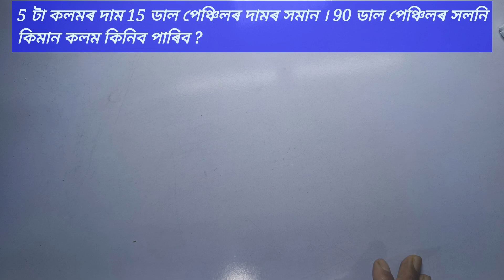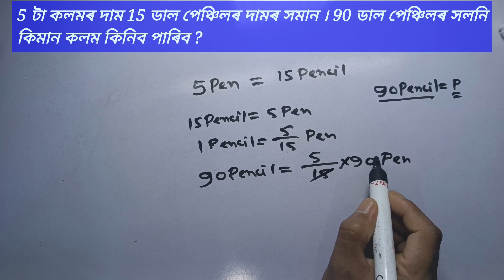Important math questions for all govt job// maths short tricks// 5 টা কলমৰ দাম 15 ডাল পেঞ্চিলৰ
5 টা কলমৰ দাম 15 ডাল পেঞ্চিলৰ দামৰ সমান । 90 ডাল পেঞ্চিলৰ সলনি
কিমান কলম কিনিব পাৰিব ?

ইয়াত গণিতৰ বিভিন্ন বিষয়ৰ বিভিন্ন সমস্যাৰ সমাধান অতি সহজকৈ পাব । বিভিন্ন প্ৰতিযোগিতা মূলক পৰীক্ষাত সঘনাই আহি থকা অতি গুৰুত্বপূৰ্ণ প্ৰশ্নৰ সমাধান ইয়াত পাব। গতিকে সকলোকে চেনেলটো চাবষ্ক্ৰাইব কৰিবলৈ অনুৰোধ জনালো।

This is a series of 10000 important gk for all gov jobs viz ssc rrb bank defence apsc upsc police pnrd Assam jobs etc. In this part I provide some important mcqs. I hope this questions will help you. Thank you

ইয়াত বিভিন্ন ধৰনৰ চৰকাৰী প্ৰতিযোগিতামূলক পৰীক্ষাৰ বাবে দৰকাৰী সকলো টপিক আলোচনা কৰি থকা হয়। ধন্যবাদ

Topic covered
Important maths questions and solution
Math tricks
AB UB CONSTABLE ANS SI COMMANDO EXAMS
IMPORTANT MCQS OF HISTORY
WITH ADDITIONAL EXPLANATIONS
অসম পুলিচ পৰীক্ষা প্ৰস্তুতি
Assam police ab UB Constable exam preparation
si exam preparation
ASSAM POLICE EXAM 2021
ASSAM HISTORY IMPORTANT MCQs
অসম পুলিচ ২০২১-২২
অসম বুৰঞ্জী কুইজ
Assam history important 30 MCQs
important 4 all compitetive exam
Assam police assam history gk
Assam police written test exam

Facebook group ASSAM POLICE AB UB CONSTABLE EXAM AND SI EXAM PREPARATION